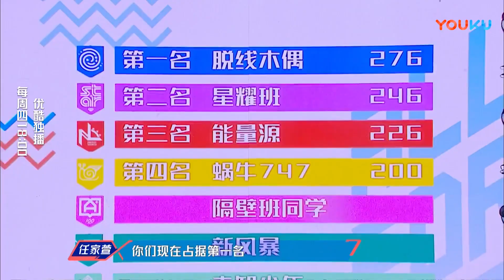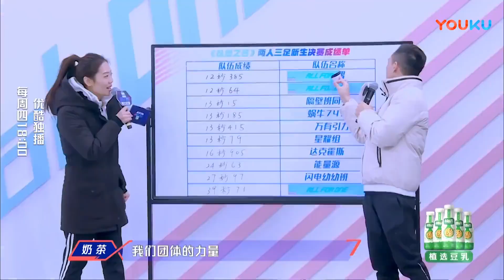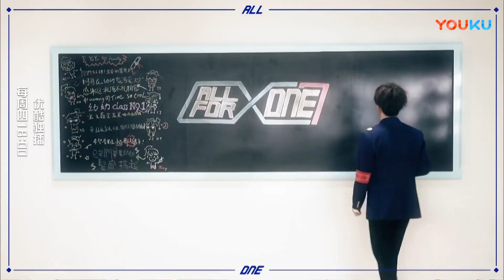人气班第三名奶茶，爱跳舞爱辩论爱生活，一只未来可期的全能毒奶！！| 以团之名/All For One | 任家萱/袁娅维/王霏霏/何展成 | 优酷综艺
【以团之名/All For One】是一档艺术研修教育类节目。节目中年轻人自发集结成班级，在专业前辈老师的带领下，接受严苛的训练和集体生活的打磨，通过汗水与付出磨砺成为一个有着坚毅集体品质和扎实艺术专业技能的班集体。
★嘉宾：任家萱/袁娅维/王霏霏/何展成/黄晓明/欧阳奋强/杨威/杨云/威神V